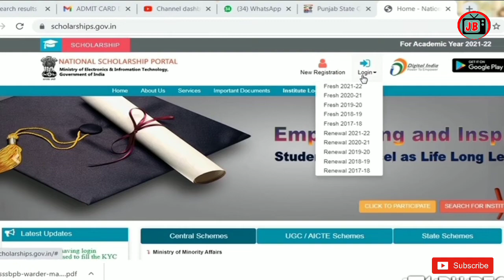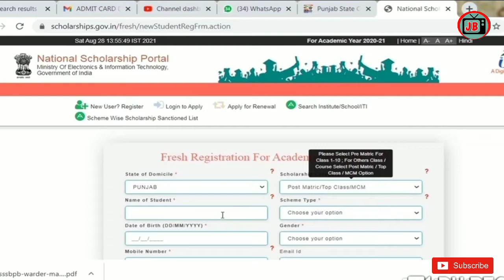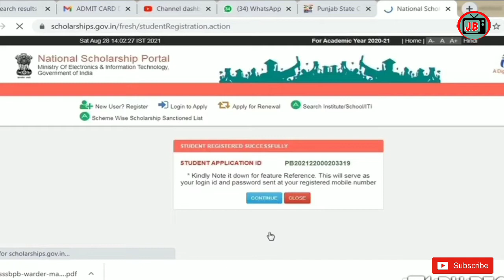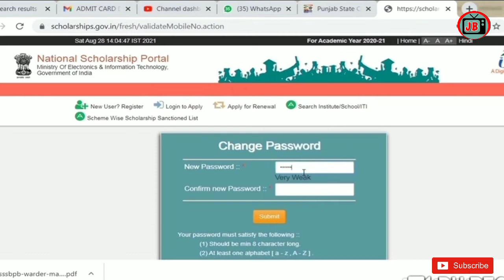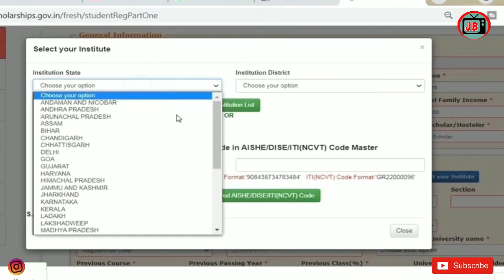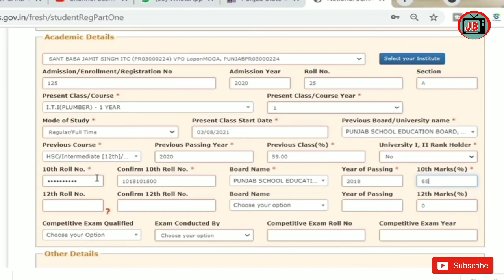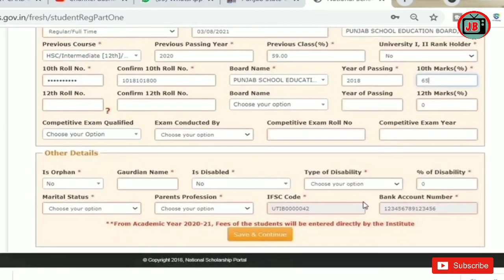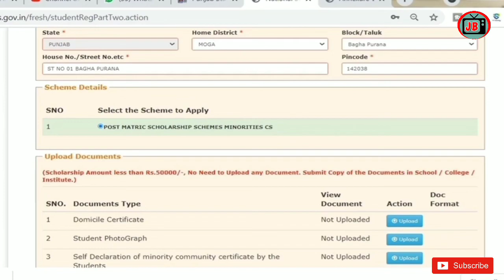how to apply Sikh minority scholarship 2021/Sikh minority scholarship form fill|Nsp scholarship form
ghfg